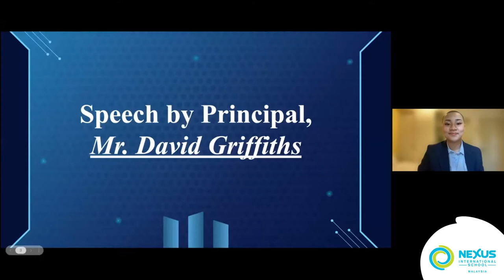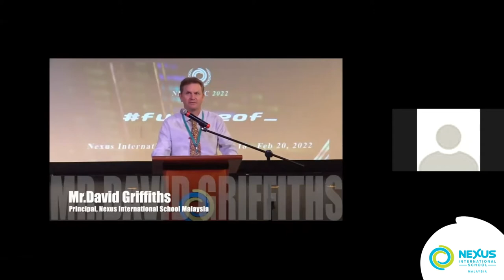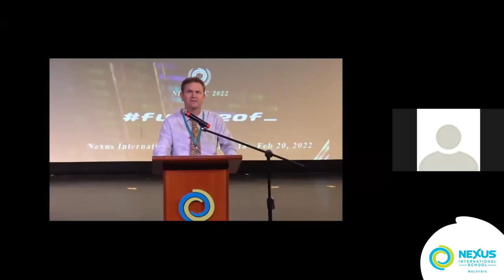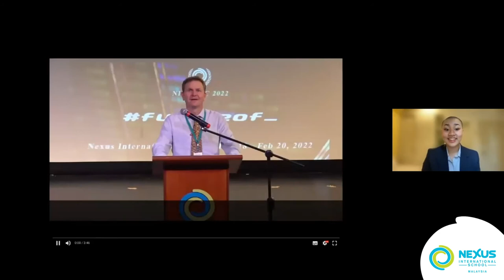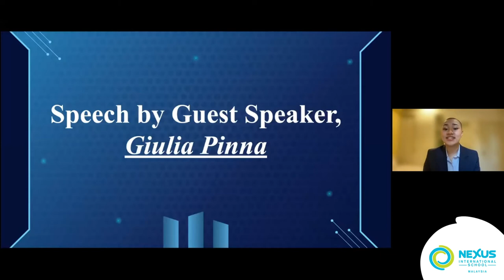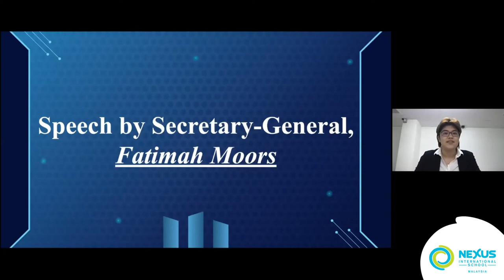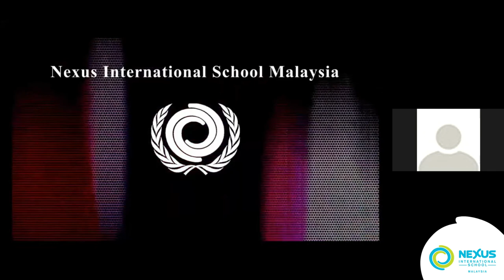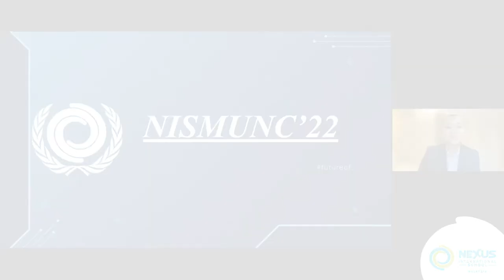2022 NISMUN Conference tackles obstacles for future generations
We recently had our 2022 NISMUN Conference, aptly titled NISMUNC'22. Our theme was FutureOf, as we wanted to embody the very essence of diplomacy and debate through the unification of past, current, and future generations. By laying out the obstacles humanity is currently facing, we are taking our future into our hands.

We compiled a video of the most exciting moments of the conference and we wanted to share it with our NexusCommunity. Our delegates approached critical topics on timely issues in a delicate and educated manner and it was an absolute pleasure to watch them speak. Way to go, delegates. 👏